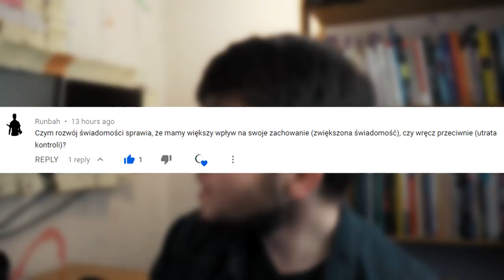Iluzja Kontroli I Wpływ Rozwoju W materii I Duchowości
💖Dzięki!

🎵Muzyka:
W większości używam muzyki z serwisu Artlist.

Muzyka:
-'Discover' Ambient Mix,